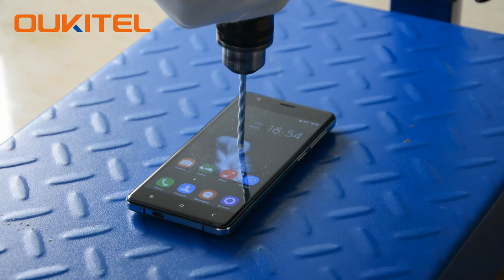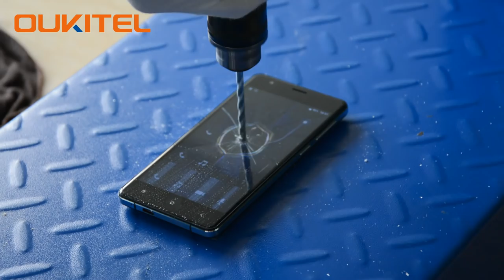OUKITEL K4000 Gets Drill test, Tough Screen, Safe Battery, Powerful Performance!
OUKITEL K4000 takes 1 minute and 19 seconds to get the screen totally penetrated by a power drill! Tough screen smartphone!
It has no explosion in high temperature! Safe battery!
It can still play music even if the phone is totally penetrated through! Strong performance!